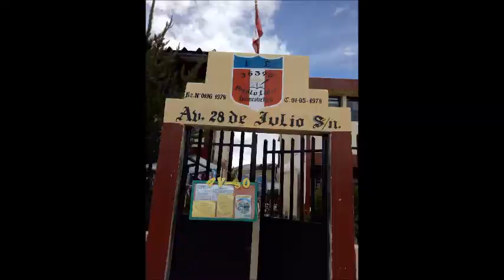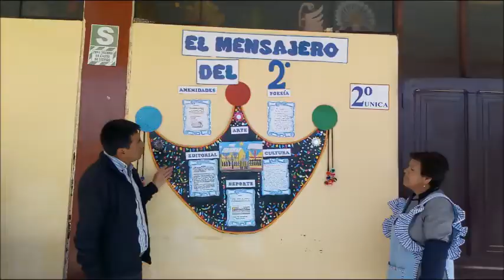Al Maestro con Cariño 36390 - Pueblo Libre - Huancavelica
Cuánto añoramos a nuestros maestros trabajando en las aulas, entregando su sapiencia y humildad.